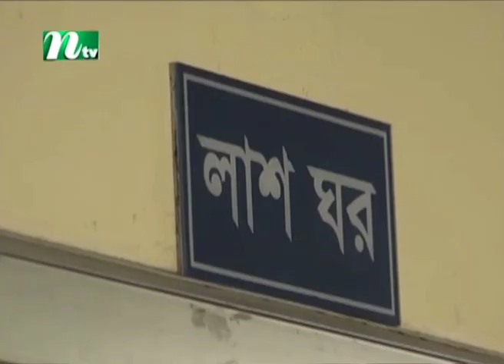মাসুদের মৃত্যুতে লাশঘরের সামনে স্ত্রীর আহাজারি | NTV News